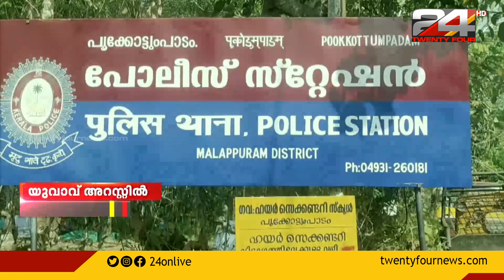അശ്ലീല വീഡിയോ കാണിച്ച് 11 വയസുകാരന് നേരെ ലൈംഗിക അതിക്രമം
മൊബൈൽ ഫോണിൽ അശ്ലീല വീഡിയോ കാണിച്ച് 11 വയസുകാരന് നേരെ ലൈംഗിക അതിക്രമം  നടത്തിയ യുവാവിനെ അറസ്റ്റു ചെയ്തു